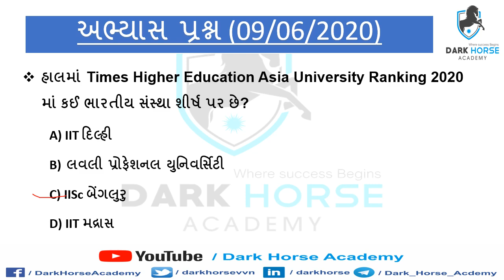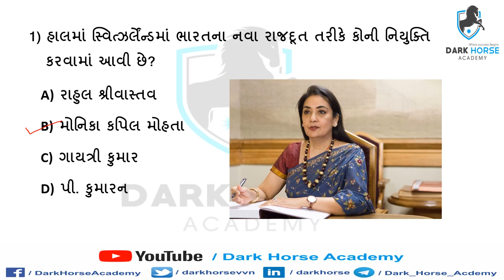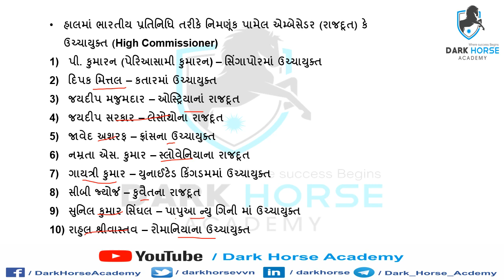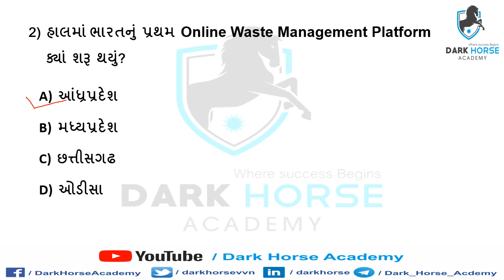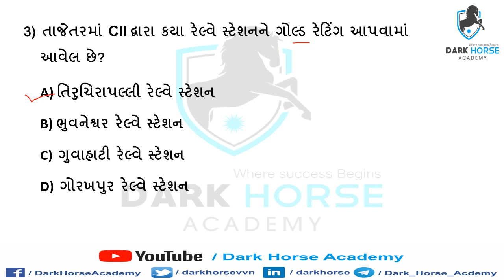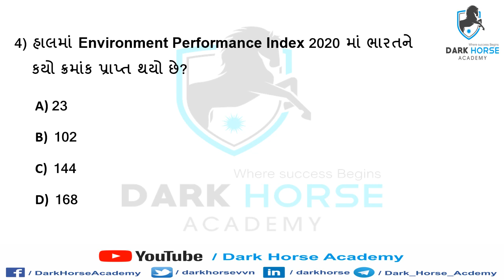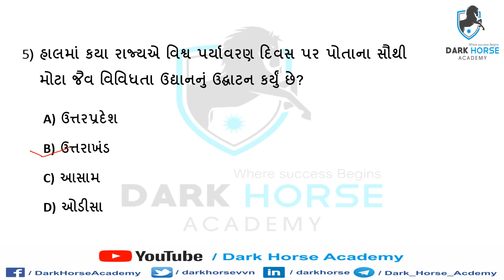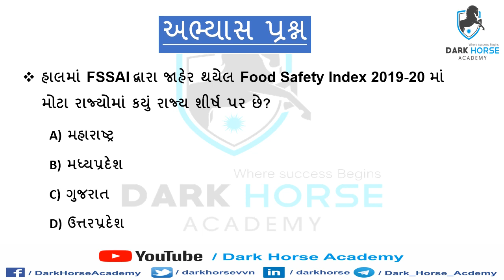Current Affairs 10/06/2020